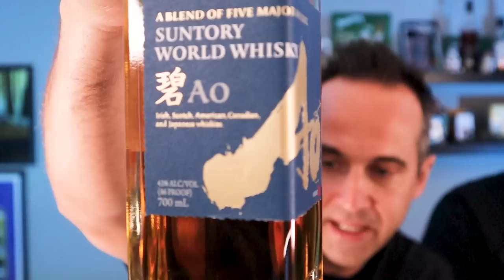Suntory AO REVIEW! | Curiosity Public's Ultimate Spirits Competition